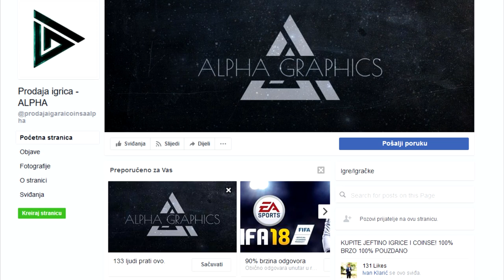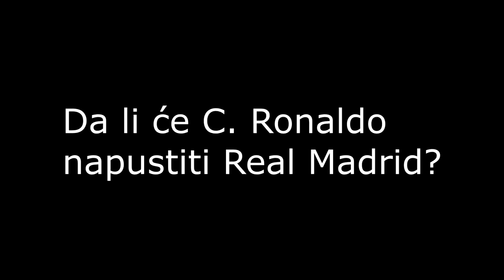RONALDO NAPUŠTA REAL! VERRATTI PRISTAO NA TRANSFER U BARCU! - PREGLED SEDMICE #15